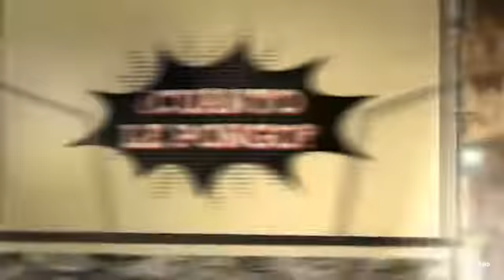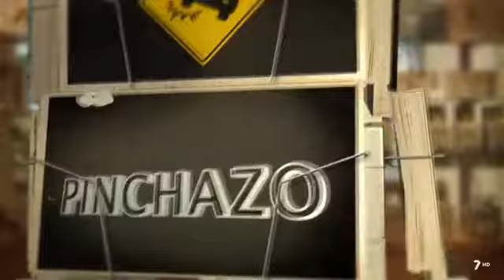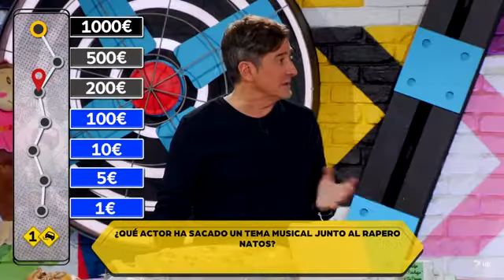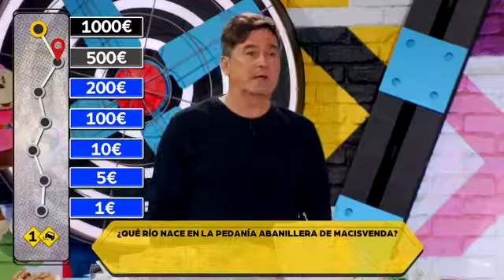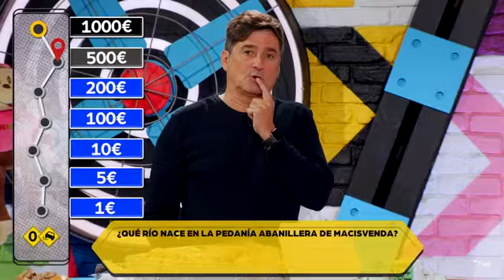El Pinchazo 05 05 2022